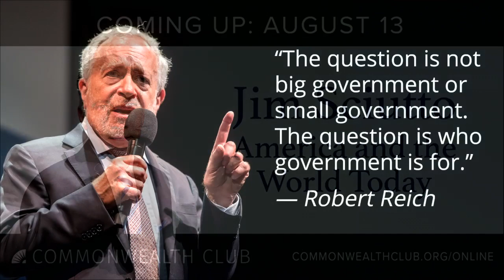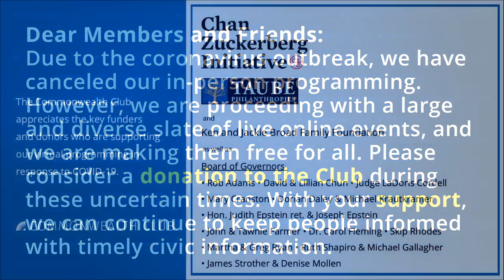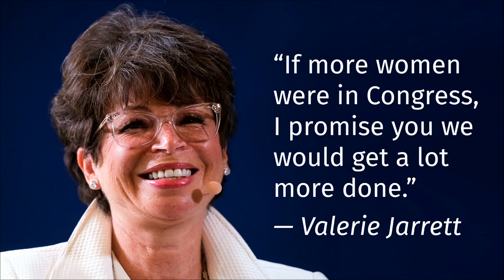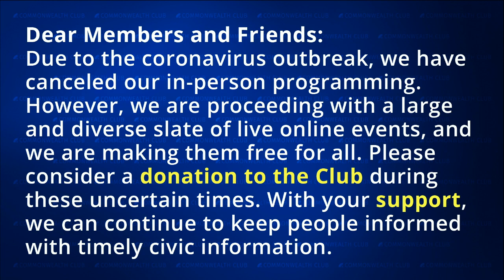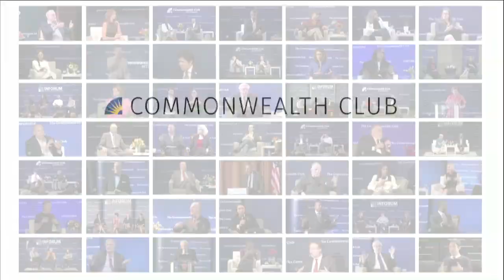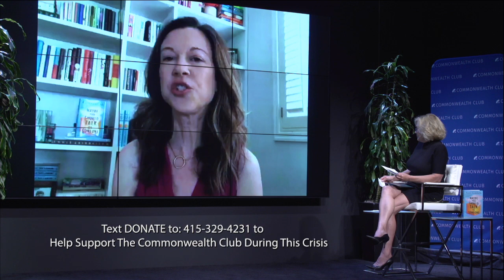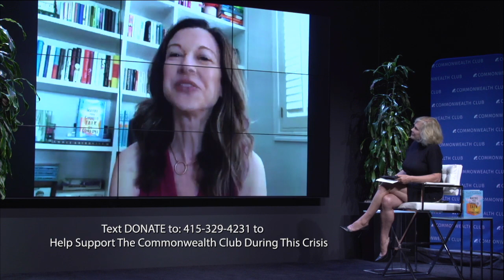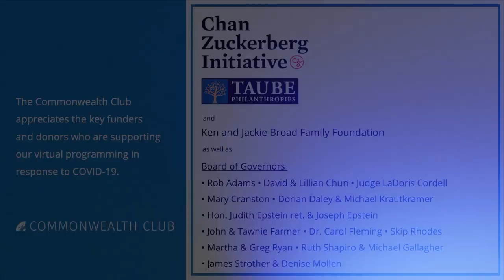(Live Archive) Maybe You Should Talk To Someone: A Therapist, Her Therapist, And Our Lives Revealed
The New York Times bestseller Maybe You Should Talk to Someone takes readers into both Lori Gottlieb’s therapy office where she sees patients and her own therapist's office, where she lands after a crisis. But really the book is about the universal human condition.

Gottlieb writes about topics that make people think differently about themselves and the world around them: love and loss, meaning and mortality, gender and culture, parents and children, female appearance, regret and redemption, hope and change. In any given year, 30 million Americans sit on a therapist's couch, but there's still stigma around mental health struggles. Gottlieb will talk about this cultural moment in mental health, which factors are contributing to the anxiety/depression/loneliness, what really goes on in a modern-day therapy room (from both sides—as patient and therapist), and what we can do in our daily lives to take control and feel better.

MLF ORGANIZER
Patty James
NOTES

Speakers:
Lori Gottlieb
Psychotherapist; Author, Maybe You Should Talk to Someone; Advice Columnist, The Atlantic; Co-Host, "Dear Therapists" Podcast, iHeart; Twitter @LoriGottlieb1